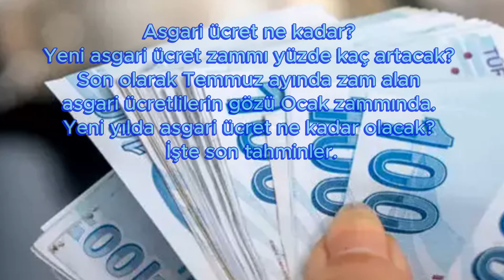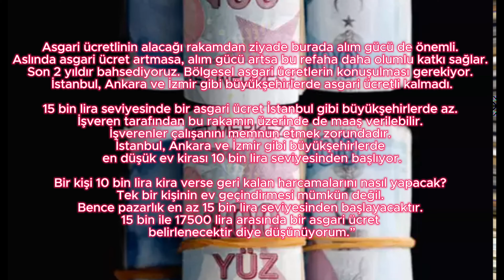2024 Asgari ücret ne kadar olur? / Yeni asgari ücret kaç TL olacak ?